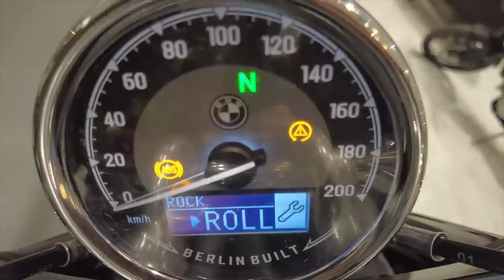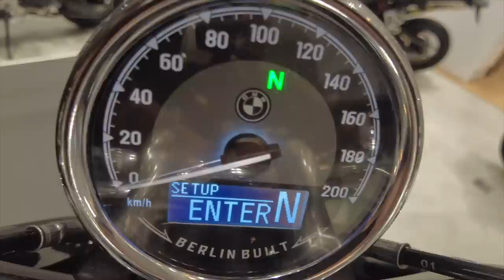BMW R18 - Harley-Davidson Killer? - Los Condes Kustom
Prepare-se para uma jornada extraordinária pelo mundo das motocicletas! Neste vídeo emocionante, Flavio do Los Condes Kustom, um proprietário de Harley-Davidson deixa de lado todos os preconceitos e embarca em um test ride cativante na magnífica BMW R18, uma impressionante moto custom da renomada marca alemã. Testemunhe a transformação conforme esse motociclista, impulsionado pela curiosidade e sede por novas experiências, descobre o fascínio da R18. Como uma releitura moderna da icônica R32, a primeira motocicleta produzida pela BMW em 1928, a R18 combina harmoniosamente herança clássica com design inovador.

Acompanhe-nos nessa aventura emocionante enquanto exploramos os detalhes da R18, revelando sua impressionante potência, estilo marcante e rica herança histórica. Experimente a fusão entre engenharia moderna e artesanato atemporal que torna essa moto única. Maravilhe-se com seus recursos distintivos e desempenho incomparável, enquanto nosso proprietário de Harley-Davidson sai da zona de conforto, demonstrando o poder da exploração aberta de mente.

Prepare-se para ser cativado enquanto mostramos a BMW R18 em ação, ultrapassando barreiras e unindo diferentes universos no mundo das motocicletas. Testemunhe em primeira mão a paixão compartilhada e apreciação que transcendem lealdades a marcas. Não perca essa oportunidade de presenciar a magia da BMW R18 no centro das atenções, cativando os motociclistas com seu encanto e deixando uma impressão duradoura.

Prepare-se para uma jornada inesquecível e junte-se a nós nessa incrível busca por descobertas. Esteja pronto para quebrar barreiras e abraçar o inesperado com a notável BMW R18!"